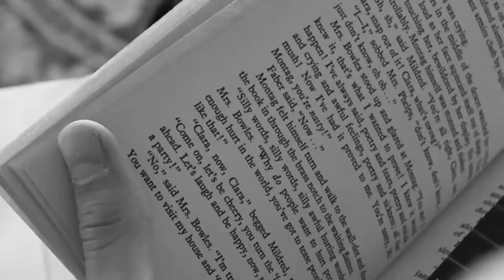Henry Buckley Rode Master your Craft